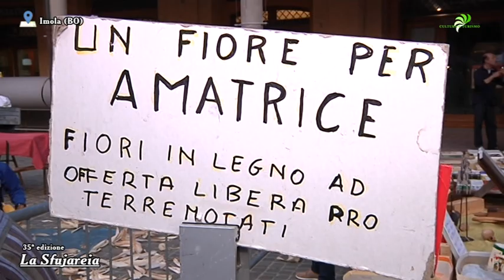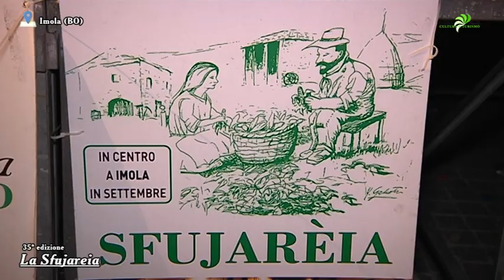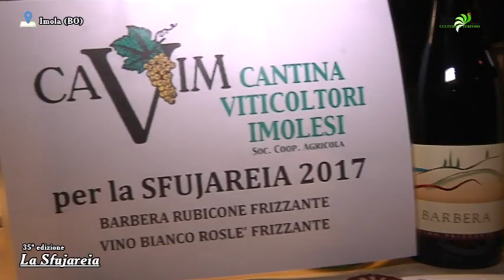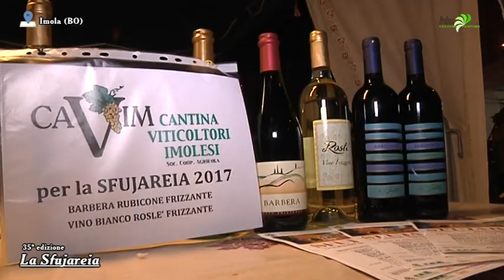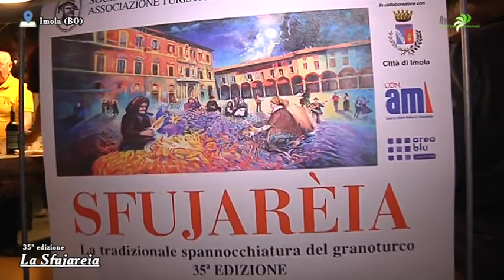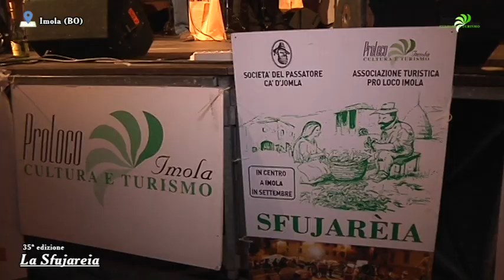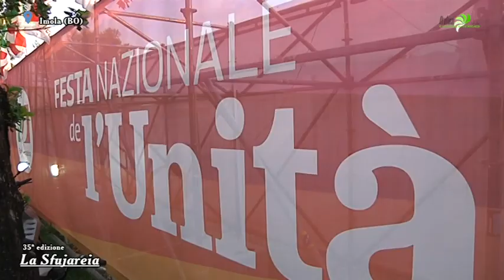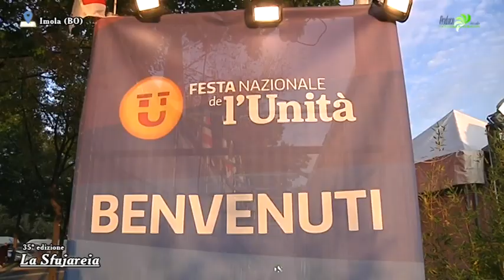LA SFUJAREIA 2017 IMOLA BO